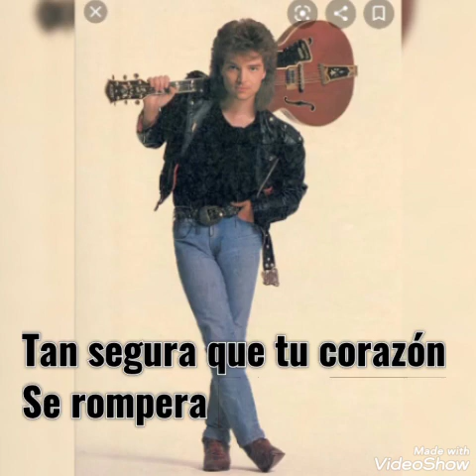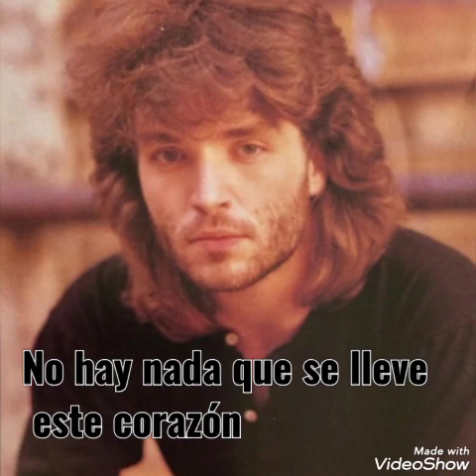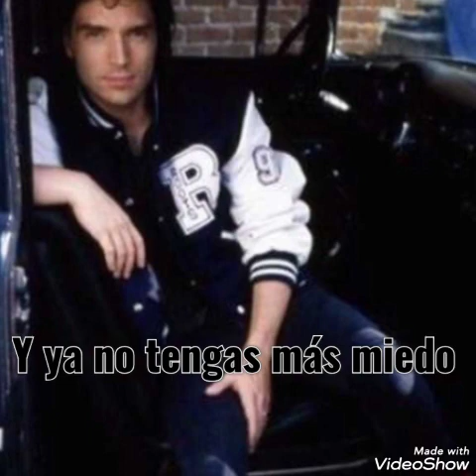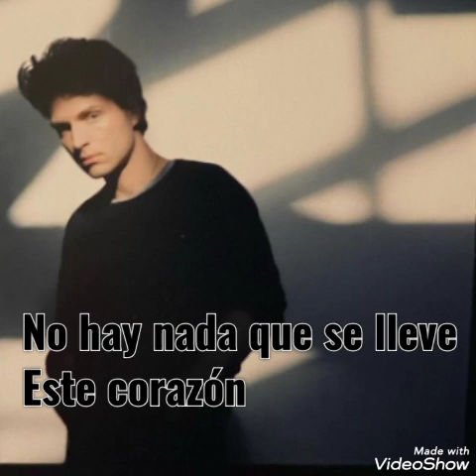Richard Marx Take This Heart Subtitulado en español